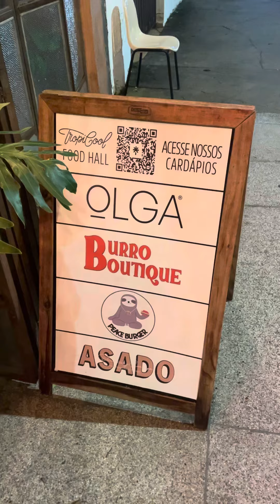Ste.sp | Burro Boutique 🍝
Uma opção de massas gostosas na Vila Olímpia 🍝